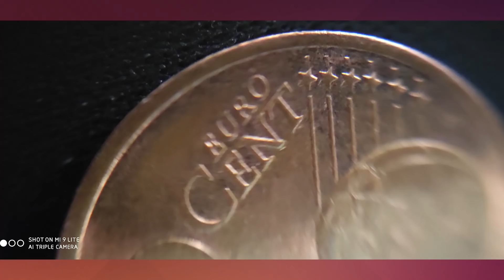ΦΩΤΟΓΡΑΦΟΣ ΑΠΟ ΤΑ JUMBO!! 😂😂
🔜 Τι άλλο θες να δεις στο κανάλι από τα JUMBO? Πες μου κάτω στα σχόλια!

📸 My Gear
🔸 Sony A6500 (main Camera)
🔸 Sony A6300 (topview Camera)
🔸 ZOOM H-1n/220GE Mobile Phone Recorder (Microphone)
🔸 RØDE VideoMic GO On Camera Microphone - Black/Red (Camera Microphone)